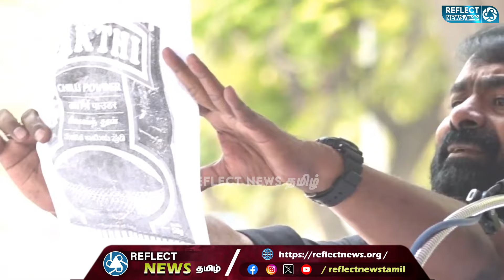சக்தி மசாலா நிறுவனத்திற்கு ஆப்பு வைத்த Seeman | NTK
சக்தி மசாலா நிறுவனத்திற்கு ஆப்பு வைத்த Seeman